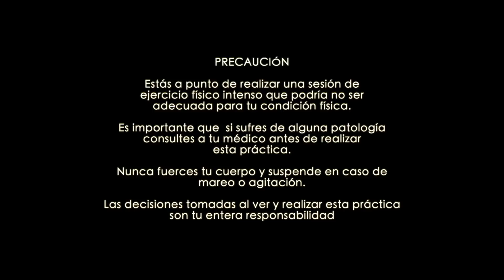YOGA PARA LUMBARES. Salud y Bienestar. Viridiana Yoga.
DALE UN DESCANSO Y RESTABLECE TU COLUMNA LUMBAR.

Práctica muy suave para descargar la zona lumbar que se carga demasiado al finalizar cada día.

Ten a la mano un bólster, un par de almohadas o cojines o, un par de mantas para utilizar al final de la práctica.

Dale un descanso a tu espalda, te sentirás ligero y muy feliz.

Namasté